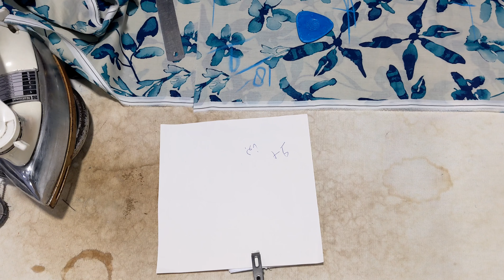easy way to kameez cutting || kameez cutting secret tips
easy way to kameez cutting || kameez cutting secret tips@iqbalbhaivlogs
bhai iqbal vlogs
Iqbal vlogs